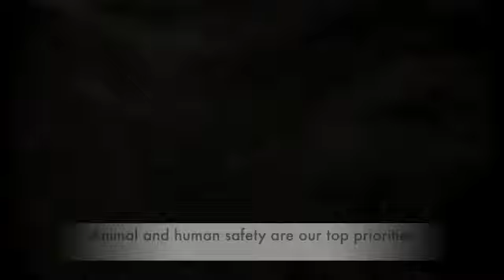Leading Edge Capture Video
Leading Edge Aviation Capture Video